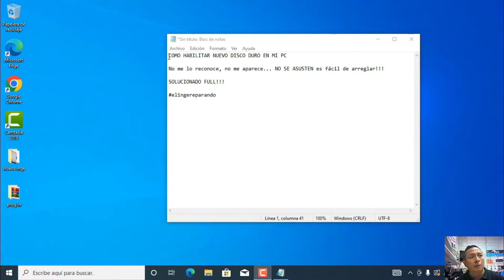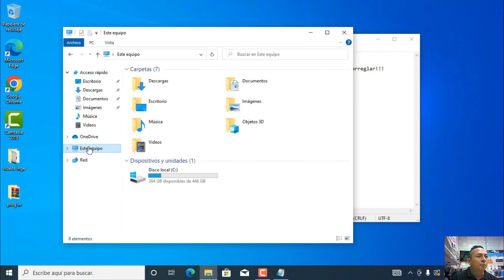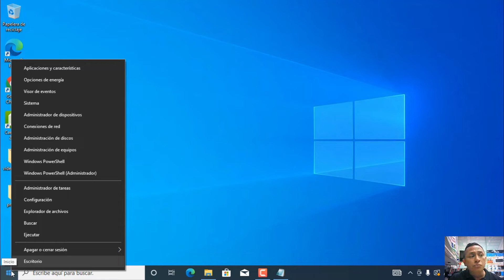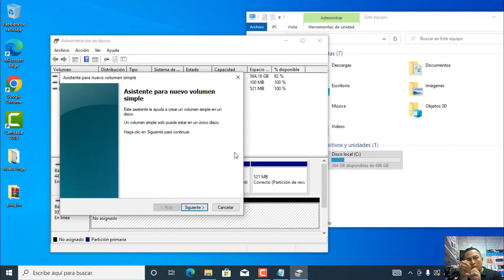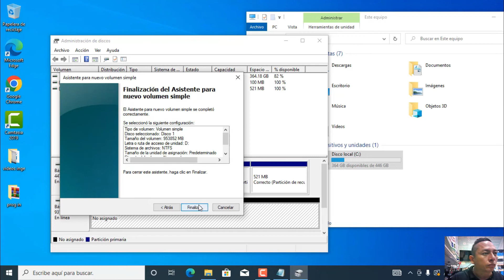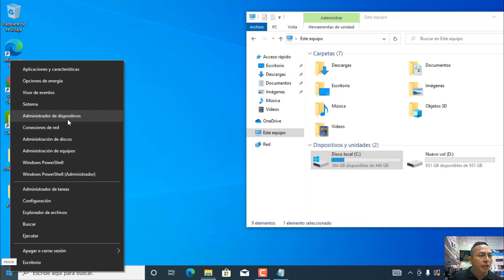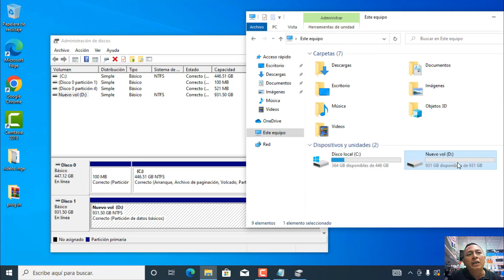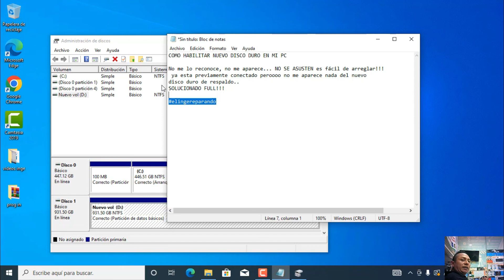mi disco duro no se visualiza en mi pc, disco local D no aparece, ¿como habilitar nuevo disco duro?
Buenas a todos les traigo este complemento que surgió después de armar la pc, notamos que no nos detectaba la unidad de disco duro adicional que se colocó para respaldos, por lo que se entra a administración de discod y se procede a "formatearlo y darle una  asignación de unidad D: ", acompañenos con el paso a paso y veamos como se ve la unidad en mi PC nuevasita de paquete.

Nuestro proposito es ayudar  los que comienzan en esta excelente profesión así que llegaste al canal adecuado.